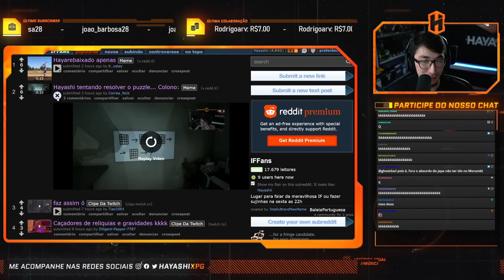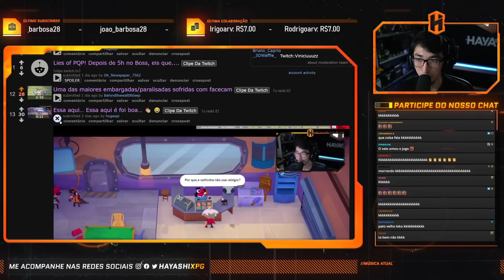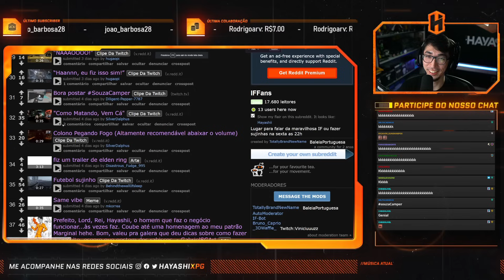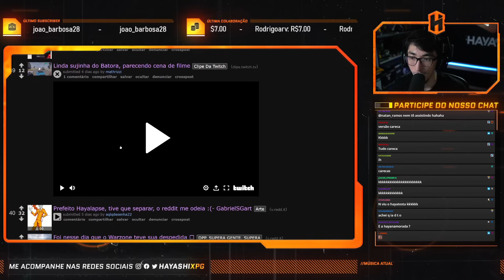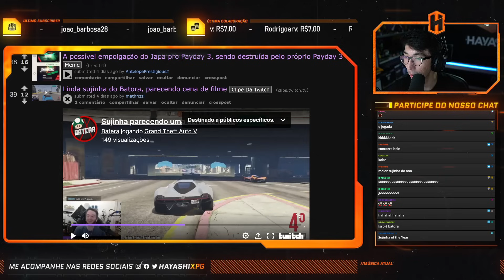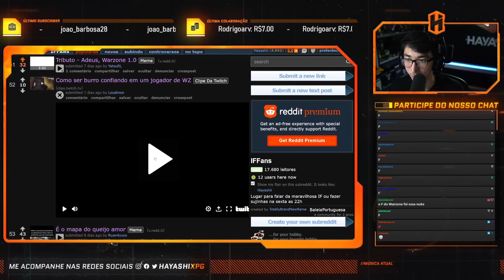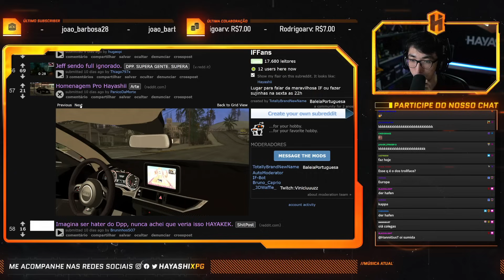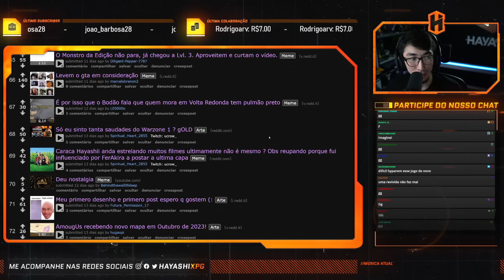UM NOVO HAYAVERSO! - Reddit da IF #93